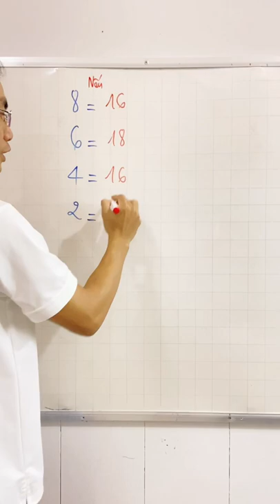Kiểm tra IQ Toán học chỉ dành cho người thông minh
Các bạn có thể mua bất kỳ món hàng nào khi bấm vào đường link sẽ nhận thêm ưu đãi nhé!